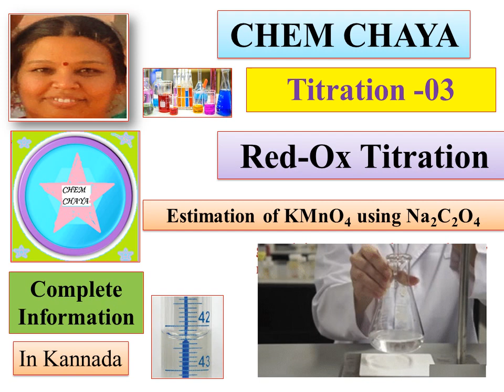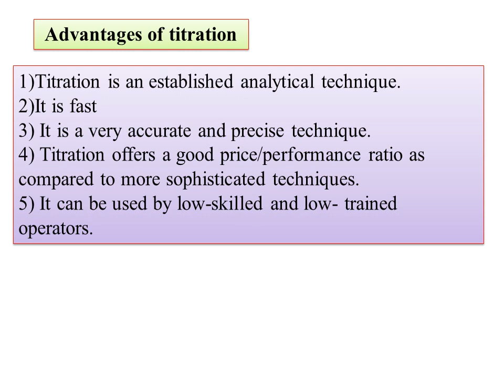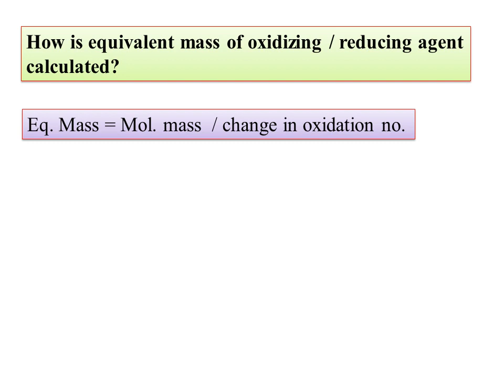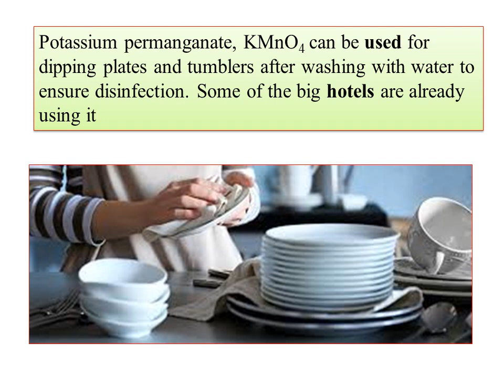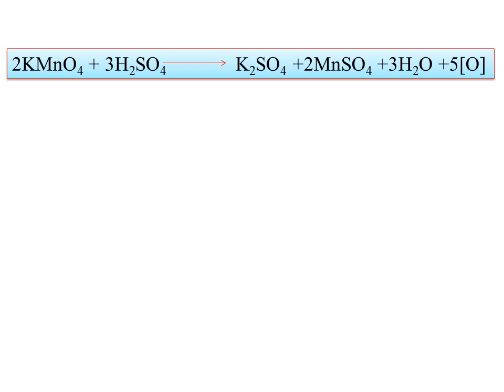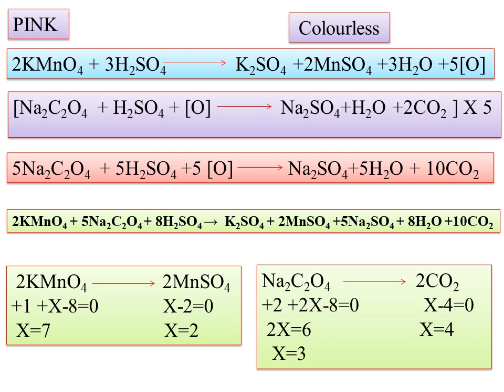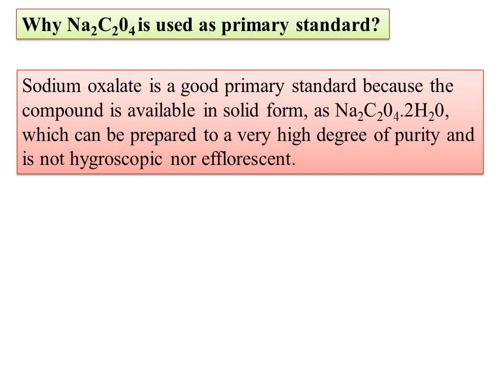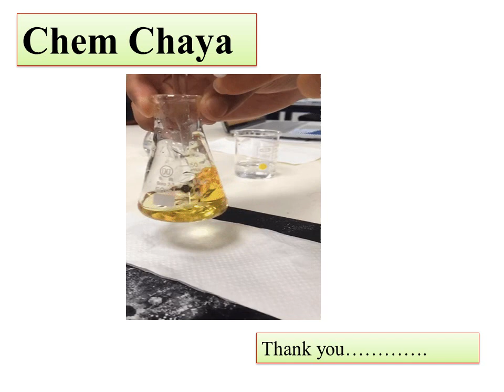Titration -3 Red Ox titration- Estimation of KMnO4 using Na2C2O4 with viva questions and answers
HI
Today I am uploading the  video on Titration -3 Red Ox titration- Estimation of KMnO4  using Na2C2O4  with viva questions and answers